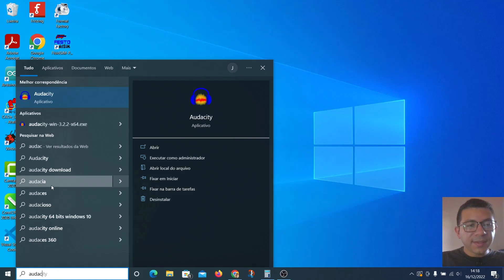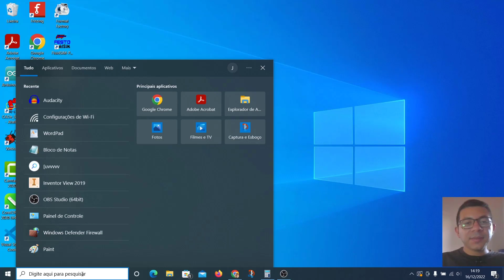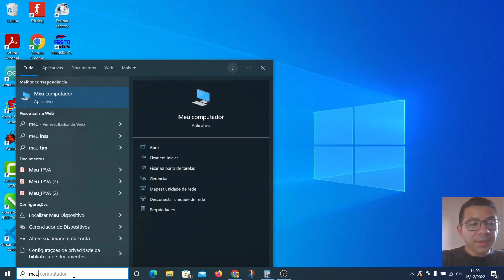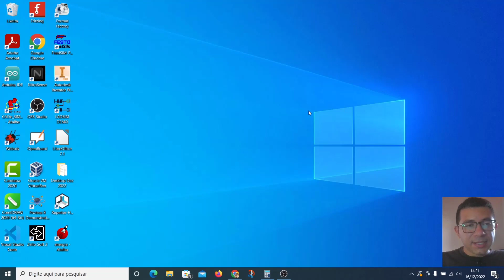[Informática] Aula 23 - Caixa de pesquisa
Obtenha o seu CERTIFICADO digital por apenas um valor simbólico.